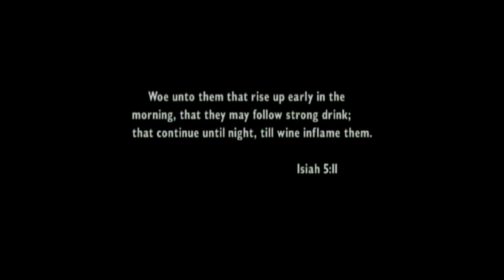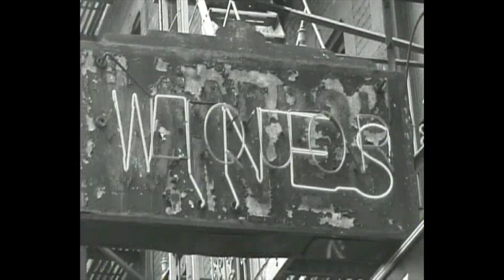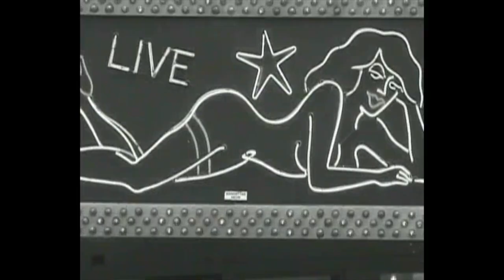BROWN SAUCE a short musical JOE MALONE FILM about alcohol and drinking NYC BARS The Joje comedy 2020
BROWN SAUCE (2020)

"a short 12 minute musical film about drinking"

A JOE MALONE FILM

Cheers, to your health!